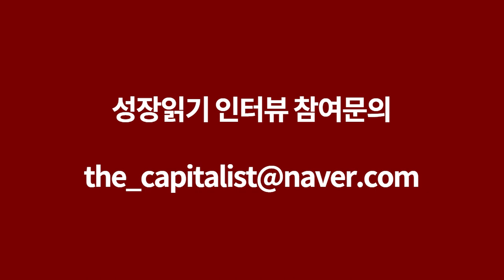몸 좋은 직장인의 야식 파헤치기 I 김지욱 저자 4부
▶ 김지욱 저자 책 구매하러가기

▶ 김지욱 저자 브런치
brunch.co.kr/@khl9895

고맙습니다.